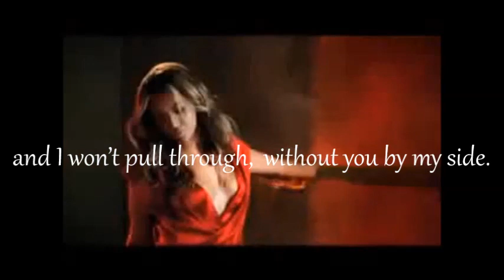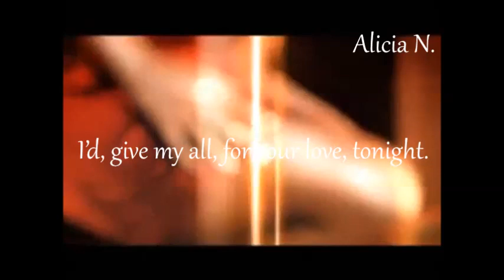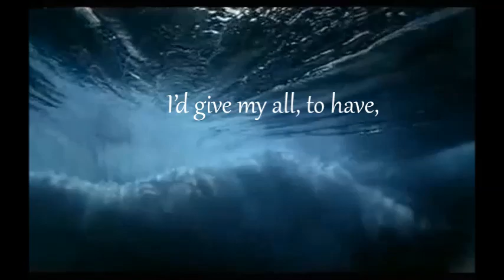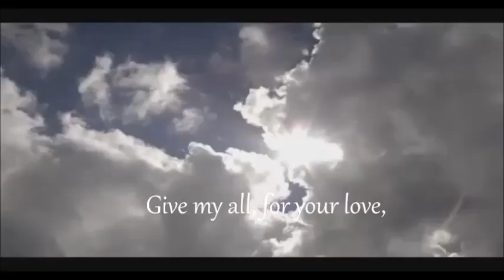MY ALL - MARIAH CAREY - LYRICS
In my sleepless solitude tonight
If it's wrong to love you
Then my heart just won't let me be right
'Cause I've drowned in you
And I won't pull through

I'd give my all to have
Just one more night with you
I'd risk my life to feel
Your body next to mine
'Cause I can't go on
Living in the memory of our song
I'd give my all for your love tonight

Baby can you feel me
Imagining I'm looking in your eyes
I can see you clearly
Vividly emblazoned in my mind
And yet you're so far
Like a distant star
I'm wishing on tonight

(I'd) give my all for your love
Tonight

CATEGORIA DEL VIDEO: FORMACION

Copyright Responsabilidad Bajo la sección 107 de la Ley de Propiedad Intelectual de 1976, se tiene en cuenta para el "uso justo" para el propósito: como crítica, comentario, información periodística, la docencia, la erudición y la investigación. El uso justo es un uso permitido por la ley de derechos de autor, que de otro modo podría estar infringiendo. Sin fines de lucro, personal o educativo inclina la balanza a favor del uso justo. Este video de ninguna manera  tiene la intención de infringir las leyes de derechos de autor. Imágenes y audio tomado de internet para facilitar el aprendizaje de una correcta dicción del idioma inglés, a los hispano parlantes. A dichos fines se lo ha subtitulado al idioma español.